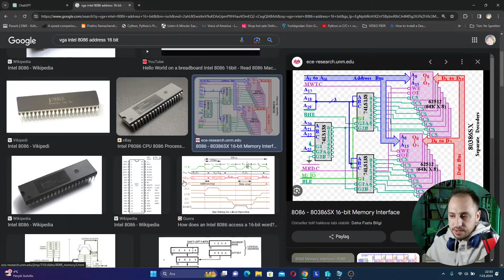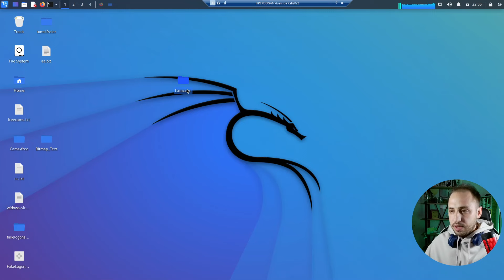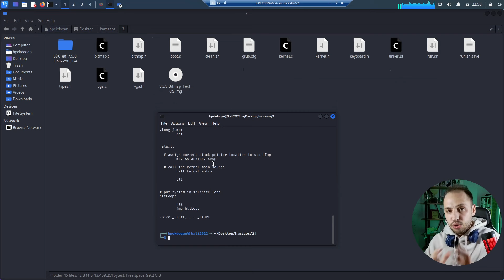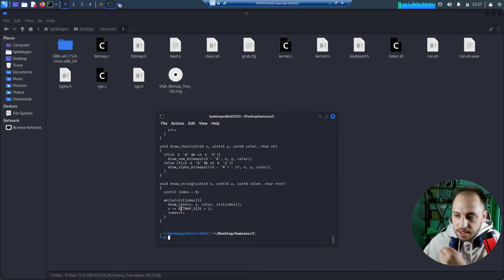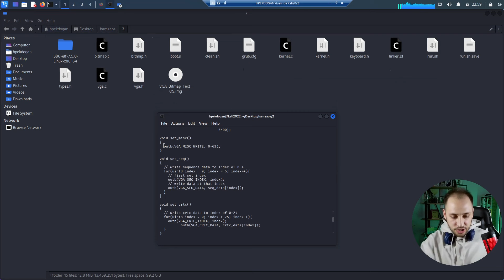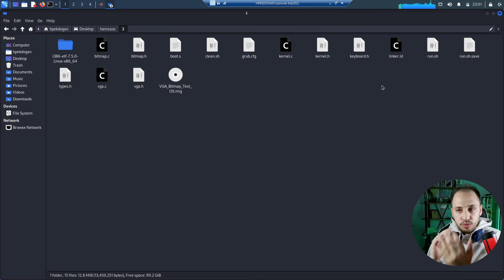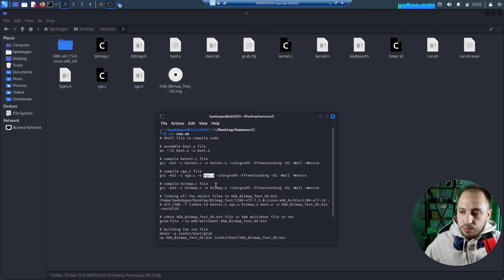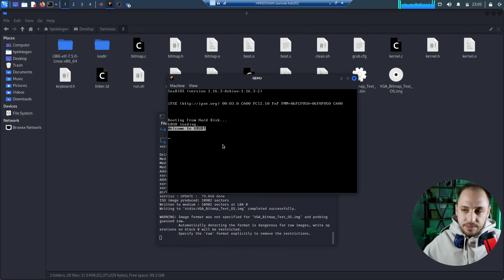Kendi İşletim Sistemime VGA Driver Yazıyorum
İşletim Sistemi Nasıl Yazılır? İşletim Sistemi Kodlamak. İşletim Sistemi Yapıyoruz!

Lütfen gerçek kişilerde kullanmayınız. Bu bir suçtur. Sadece siber güvenlik eğitimleri amaçlı yapılmıştır.
Beğenmeyi unutma :)